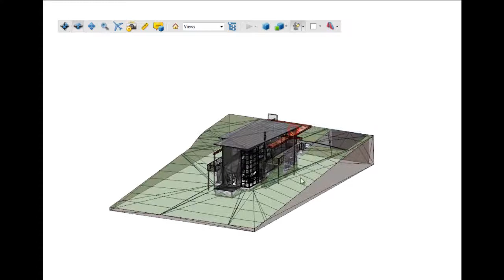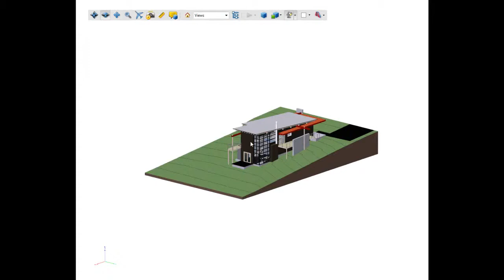How to Navigate the Toolbar Video 4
How to use Perspective Projection & Model Render Mode